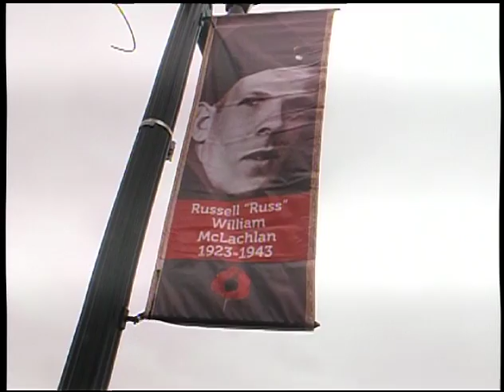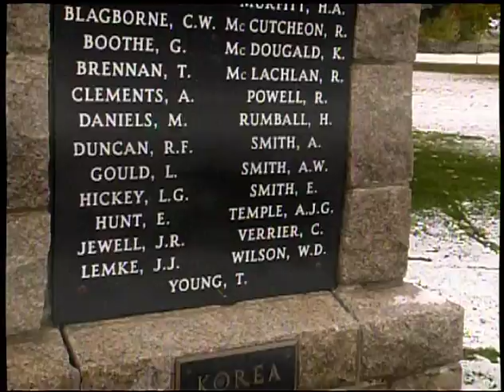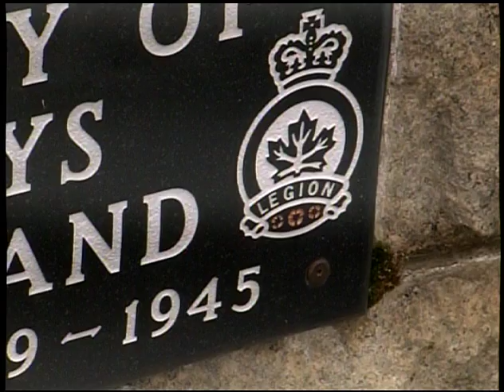Banners of Remembrance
A special project honouring local soldiers has Summerland residents raising banners all over town.